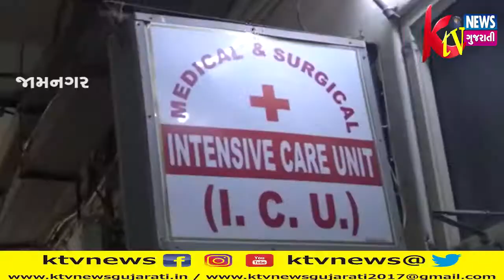જામનગર સીટી બી ડીવીઝન પોલીસ મથકમાં ફરજ બજાવતા કોમલબેન નામની મહિલા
જામનગર સીટી બી ડીવીઝન પોલીસ મથકમાં ફરજ બજાવતા કોમલબેન નામની મહિલા પોલીસકર્મીનું સારવાર દરમિયાન જી.જી.હોસ્પિટલમાં મોત થયું છે.